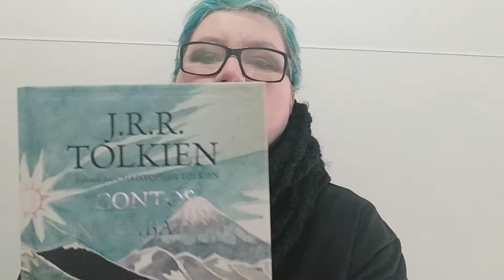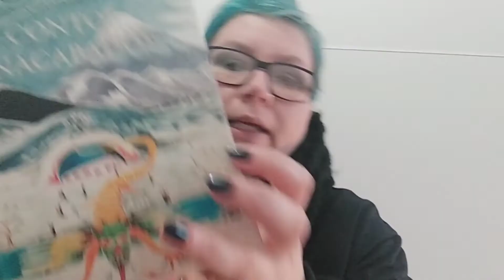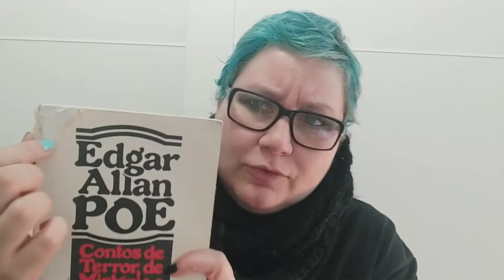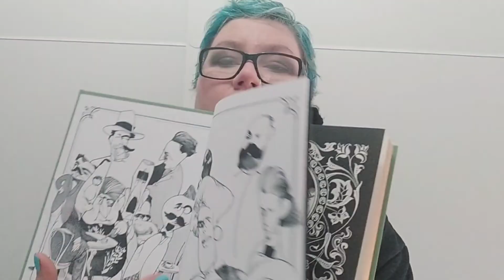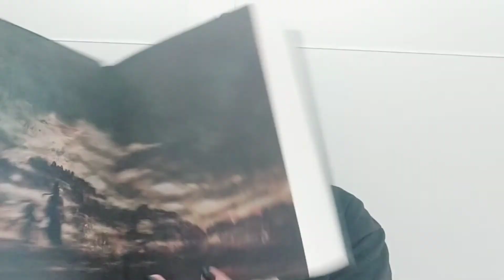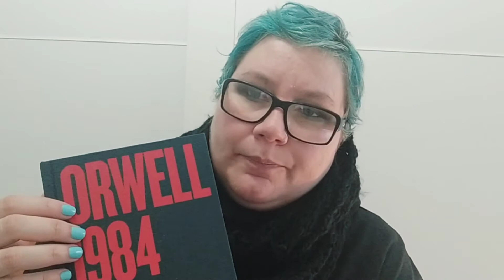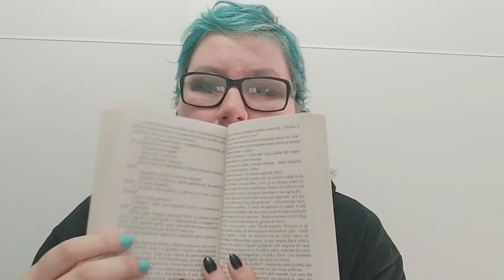TAG LITERÁRIA / Exibindo Livros / Notas da SubLinha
TAG / Neste vídeo respondo à TAG LITERÁRIA "Exibindo Livros?", criada pelo Victor (Geek Freak) e pelo Edu (Peraí, Edu) - os links deles estão aqui embaixo:

TAG "EXIBINDO LIVROS":
1. Nunca li, mas olha essa capa
2. Mal chegou e já é destaque
3. Até que é bonito, mas é uma bomba
4. É feio, mas é perfeito
5. Na estante fica ó... uma beleza
6. Tão bonito, que pra segurar eu faço esse esforço
7. Existem várias, mas essa aqui é linda
8. Adquiri mais 1 grau de miopia
9. Um acabamento diferentão
10. É *toc toc* capa dura
Trilha Musical deste Vídeo:
Temperatures Rising (Love Fine / FUGUE)